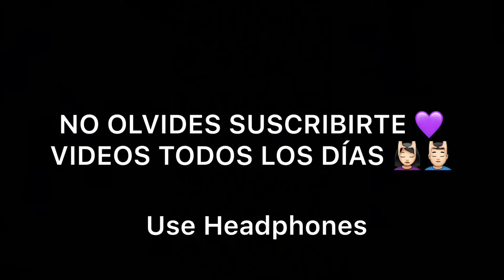ASMR Roleplay Inyección de vitamina , Capilar 💊 Recepcionista antipática 👩🏻‍💻y doctora amable 👩🏻‍🔬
Hermos@s les dejo mi insta por si gustan seguirme 💜